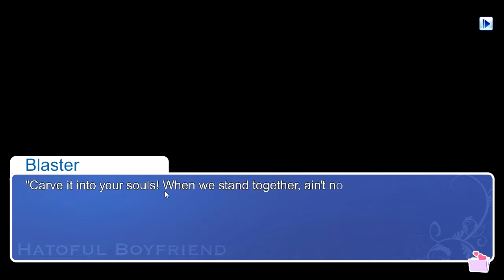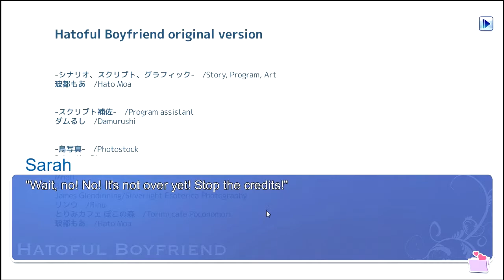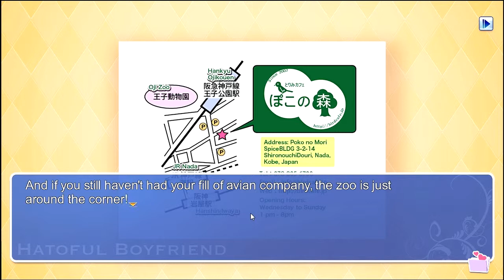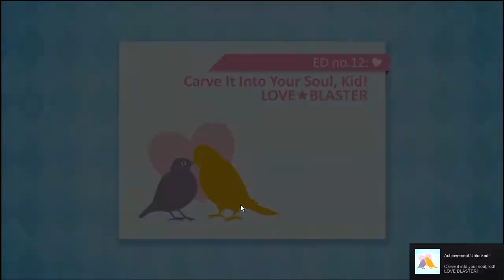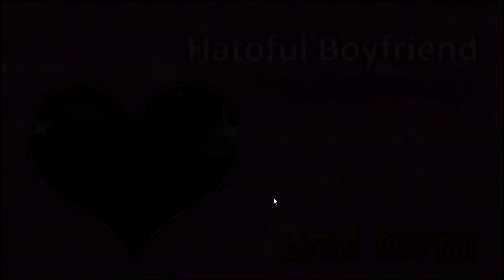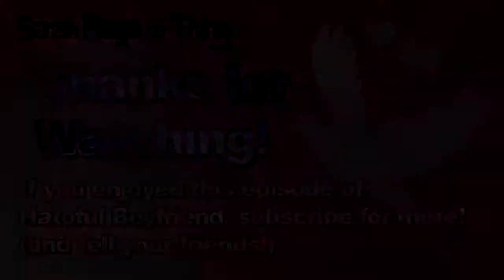Hatoful Boyfriend Pt. 4: LOVE BLASTER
Don't have or want a G+ account? Still want to comment? Go here!

I'm wrapping up my summer job when BIRD DRAMA happens! Later, I show up for the first day of my second term a little early, hang with Nageki, and find a mysterious missing student's ID in the hall.

Also, Torimi Cafe apparently actually exists. So does Rabu.